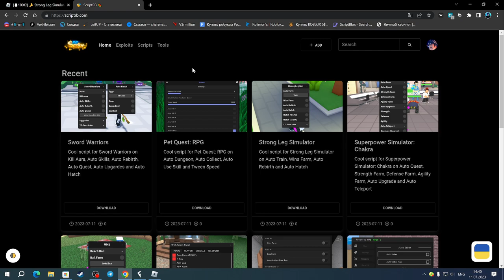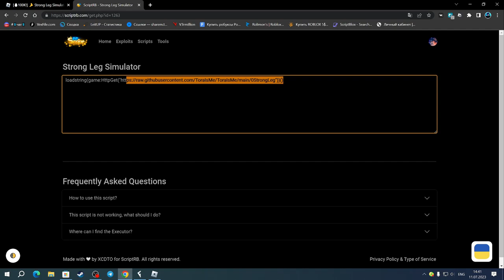СКАЧАЛ САМЫЙ ЛУЧШИЙ ЧИТ ДЛЯ СТРОНГ ЛЕГ СИМУЛЯТОР | STRONG LEG SIMULATOR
Fluxus(чит).

Соц.сети

Не читать.